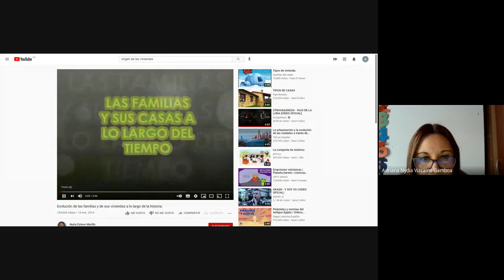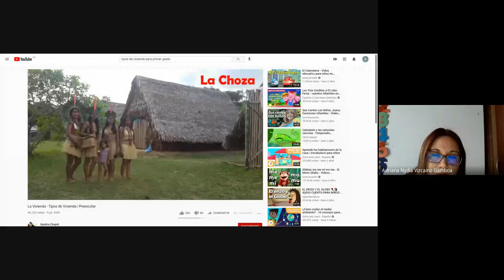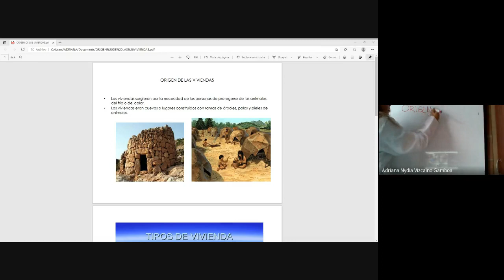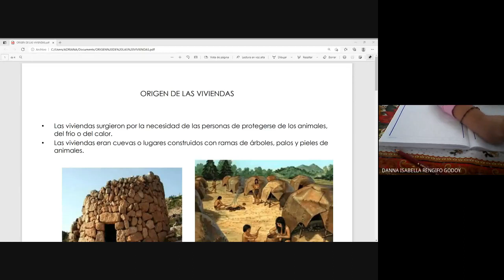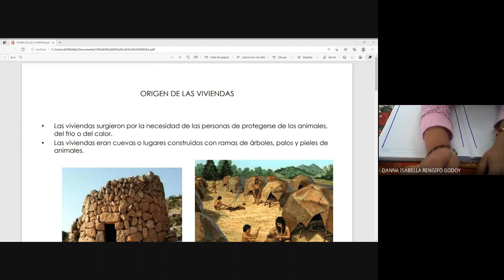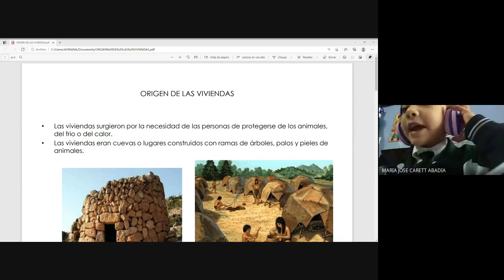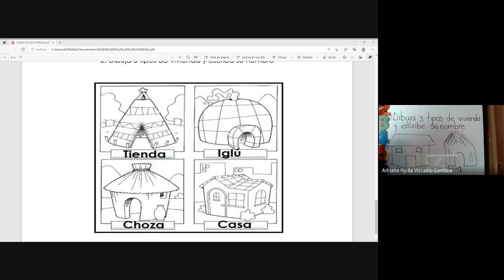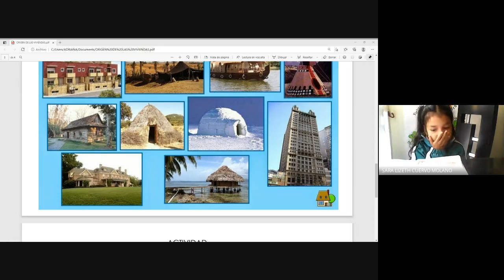SOCIALES PRIMERO 1º ORIGEN DE LAS VIVIENDAS 21 05 2021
SOCIALES PRIMERO  1º
ORIGEN DE LAS VIVIENDAS 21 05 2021